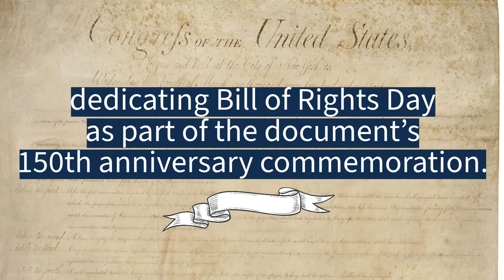What is Bill of Rights Day?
On December 15, 1941, President Franklin Delano Roosevelt issued a proclamation dedicating December 15 as Bill of Rights Day. This date marks the anniversary of the ratification of the Bill of Rights, the first ten amendments to the Constitution. Join the National Archives for student programs on the Bill of Rights

President Roosevelt’s address on the 150th anniversary of the Bill of Rights, 12/15/1941

Image of President Franklin D. Roosevelt Broadcasting his First Fireside Chat Regarding the Banking Crisis, from the White House, Washington, DC, 3/12/1933

Brush up on your civics knowledge with easy-to-understand videos from the National Archives education initiative, Civics for All of US. civics.archives.gov